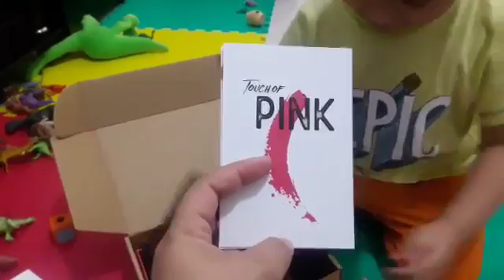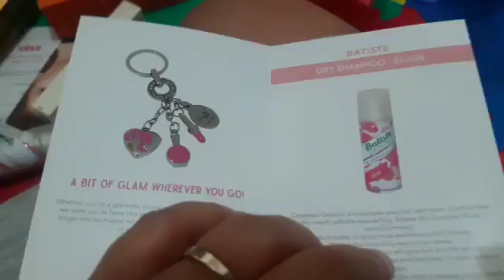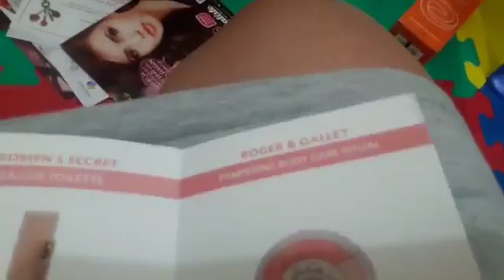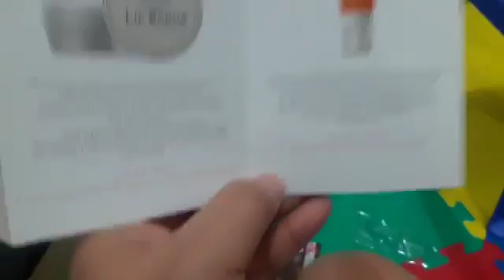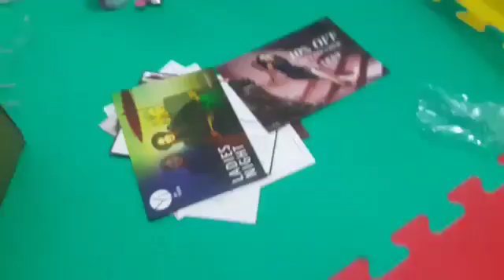Glambox October 2017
God bless!